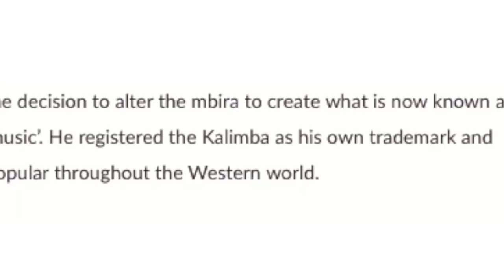Mbira vs Kalimba vs Thumb Piano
This is a 2in1 video that covers firstly the differences between the Mbira, kalimba and thumb piano but also covers an overview of the history of the instrument. The Mbira is the original instrument with 2 rows of keys and comes from Zimbabwe. Hugh Tracey came to Africa and evolved the Mbira into the Kalimba and then trademarked it as his own. From there, throughout Indonesia the instrument is known as a thumb piano and the main difference is that it has less note tines, and is typically made from natural produce such as gourd or even coconut.

PRODUCTS
Mbira (25 key)
Mbira (15 key)
Thumb Piano

Carved Culture is a fair trade based company specialising in handmade ethical gifts from all around the world. As well as offering free information in the form of videos and articles to help improve the world that we share.